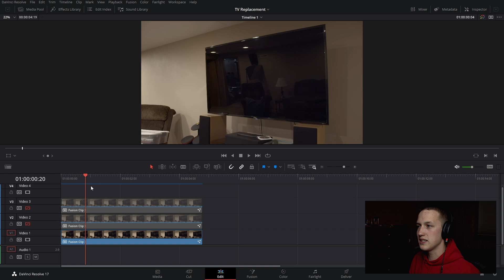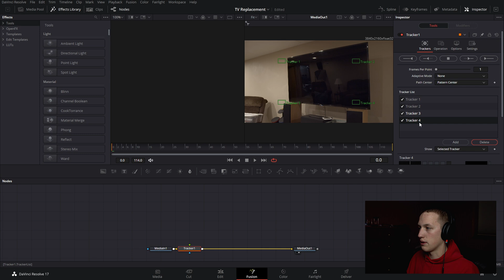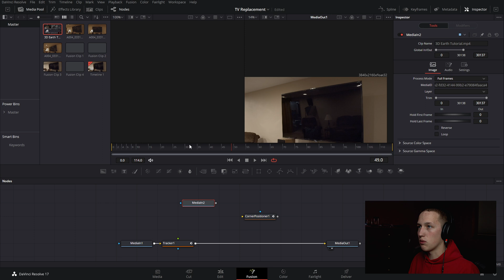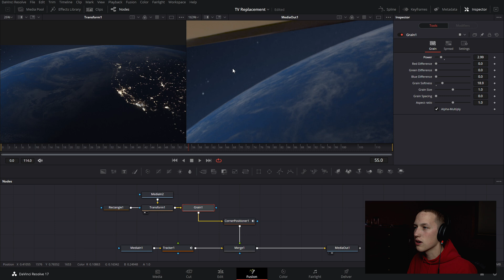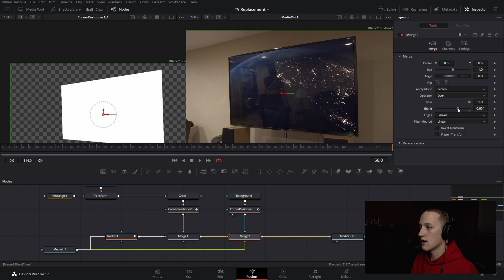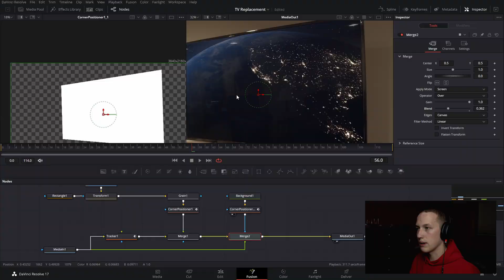Screen Replacement with Reflections | Davinci Resolve 17 Tutorial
In this video you will learn how to do a realistic Screen Replacement Effect in Davinci Resolve 17. You will also learn how to keep the reflections from the screen!